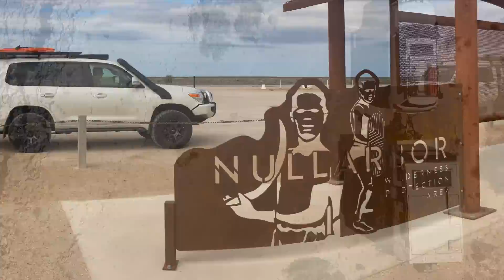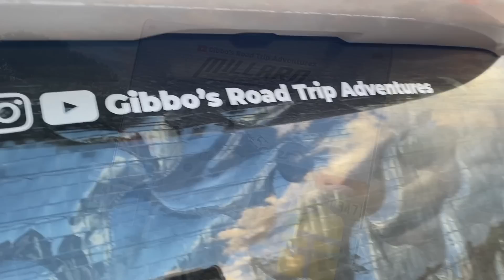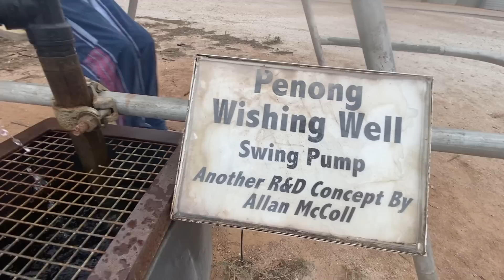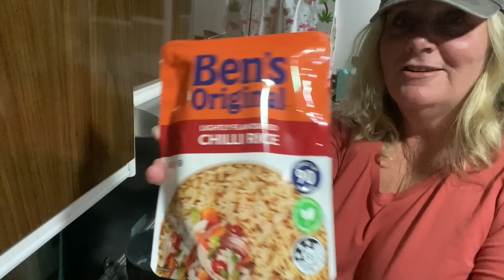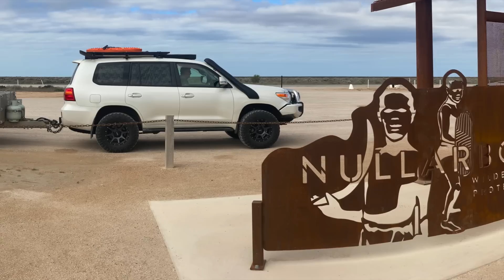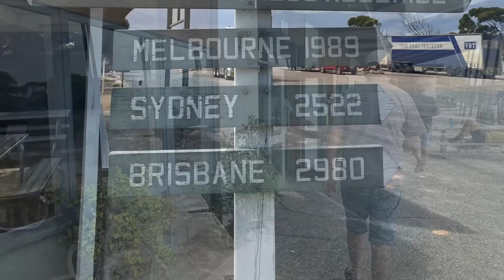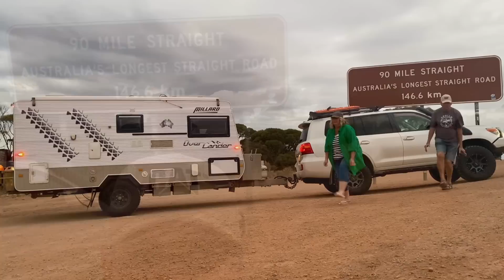3 States/4 Days WA Part 1 - Gibbo's Road Trip Adventures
Join us on our road trip as we drive across Australia from NSW to get to the West Coast of WA in 4 days.  Episode 1 covers our journey to cross 3 States to get to Jurien Bay WA, were we start our travels north up to Exmouth. With a few hiccups along the way, part 1 is full of fun, adventure and what it's like to sit in a car for many hours over several days.

Our trip has been a couple of months in the making with bookings having to be made prior to reaching WA, as we found April & May to be the most popular time to visit The Coral Coast and Ningaloo Reef.  We take 2 months off work to explore this amazing section of Western Australia and get to spend heartfelt time with @wanderdownunder_9909 - our son Riley and his beautiful partner Amber and their trusty Troopy Tommy (to appear in later episodes).

In this episode, watch to find out how you could enter my special little competition.  The winner will be announced on Thursday 8 June 2023 via Gibbo's Road Trip Adventures Instagram profile page.

Finally, a note to remember to LIVE YOUR BEST LIFE!

Cheers Marg & Steve